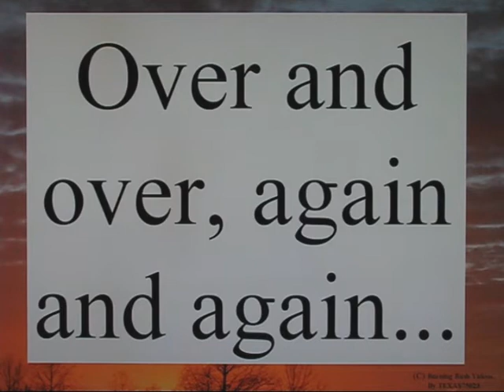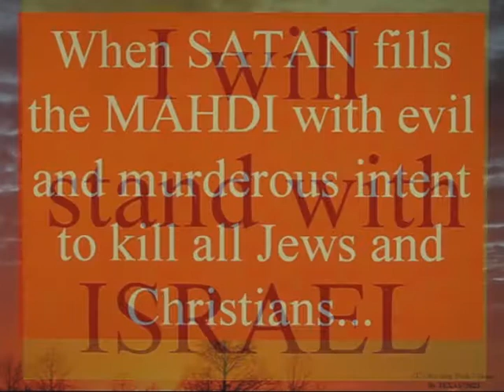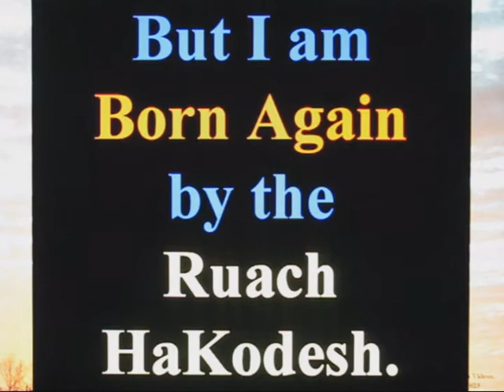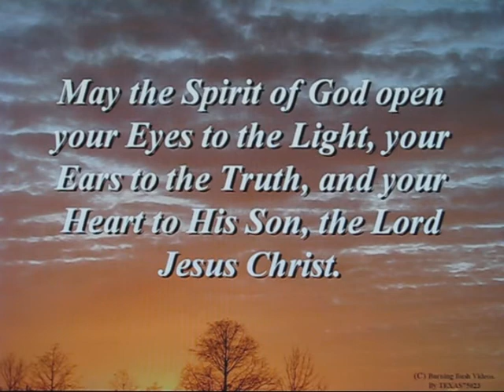I Stand with Israel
The title says it all.  During these Last Days, Christians MUST STAND with the Children of the Covenant, the Jews, and the NATION OF ISRAEL.

PLEASE REPOST THIS if you wish.  Accept this as YOUR OWN personal declaration and commitment to the Children of Abraham, Isaac and Jacob, to the Nation of Israel.

If you abandon Israel, you are setting YOURSELF up to be DECEIVED by the Mahdi and his side-kick (aka punk), the False Prophet, Isa of Islam.